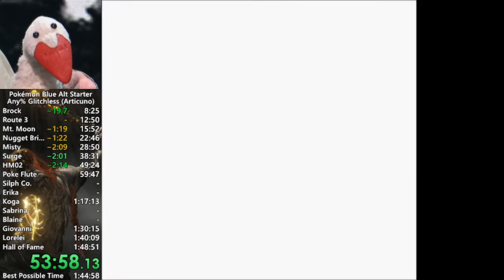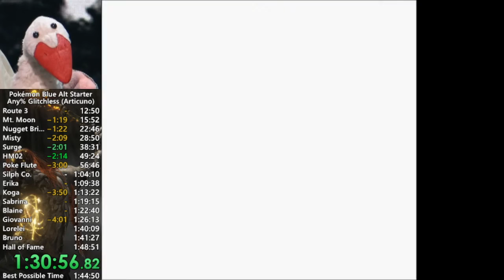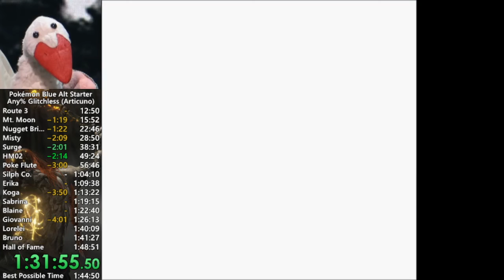Pokemon Red/Blue Custom Starter (Articuno) in 1:45:21